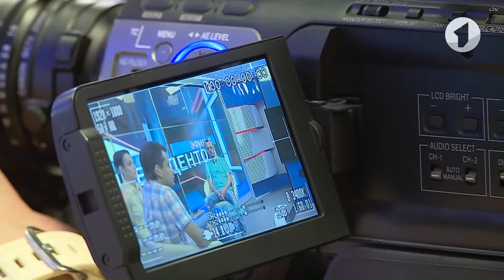Первый Приднестровский готовится к эфиру с Президентом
Самые острые и актуальные вопросы. Курс рубля, громкие уголовные дела, ситуация в экономике. Внешняя политика: что происходит на границах нашей страны. Президент Приднестровской Молдавской Республики Вадим Красносельский в эфире Первого Приднестровского телеканала ответит на вопросы граждан. Как идет подготовка к одному из знаковых телевизионных событий этой недели.